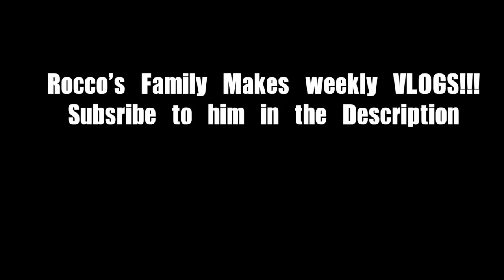INSANE 7 YEAR OLD HOVERBOARD TRICKS AT THE SKATEPARK!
Song : Hurley Mower - Drank

 no doubt!     Give the video a 👍🏼 if you

                          tannerfoxx